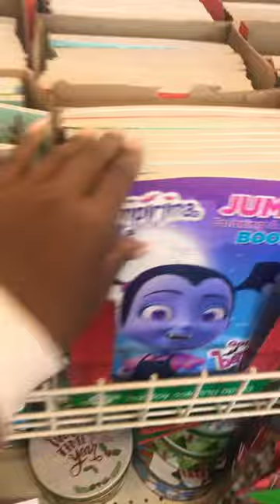VLOG: DOLLAR TREE HACKERS 50% off 👀🤩